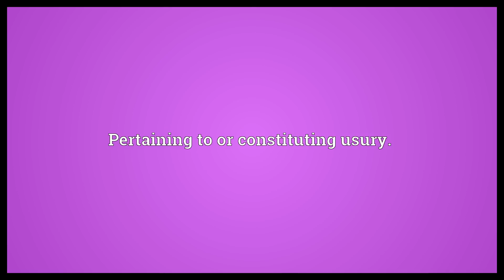Usurial Meaning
Video shows what usurial means. Pertaining to or constituting usury..  Usurial Meaning. How to pronounce, definition audio dictionary. How to say usurial. Powered by MaryTTS, Wiktionary